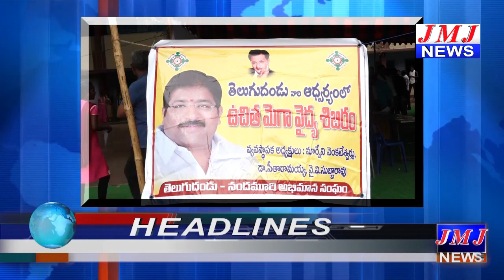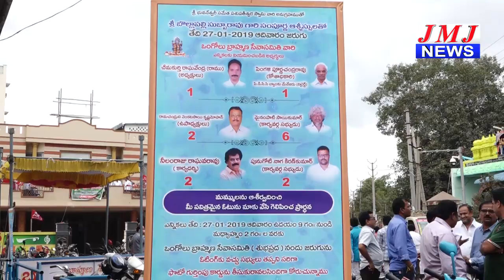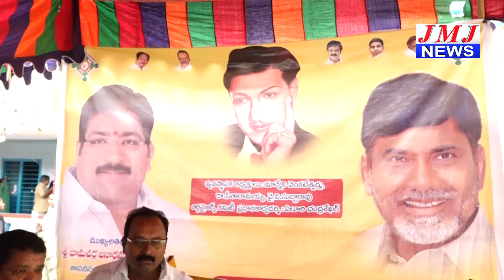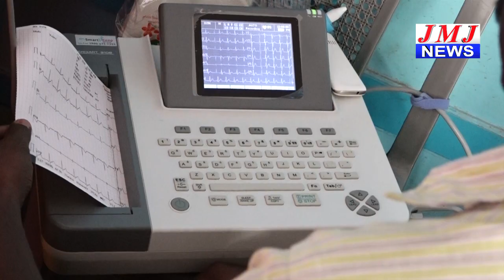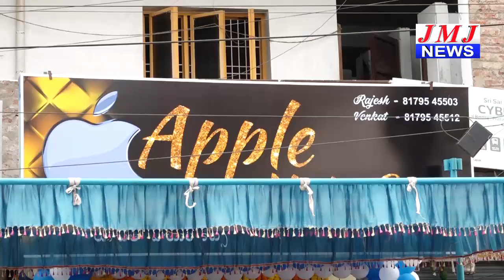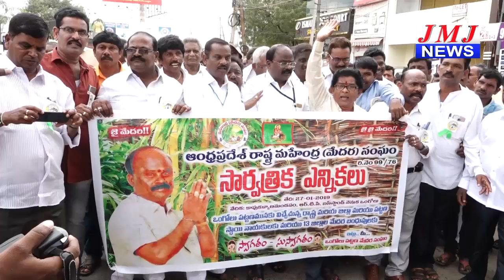JMJ NEWS 2 pm BULLETIN 27 Jan 2019 - జేఎంజే న్యూస్ 2 గం|| బులెటిన్ 27 జనవరి 2019 ONGOLE NEWS